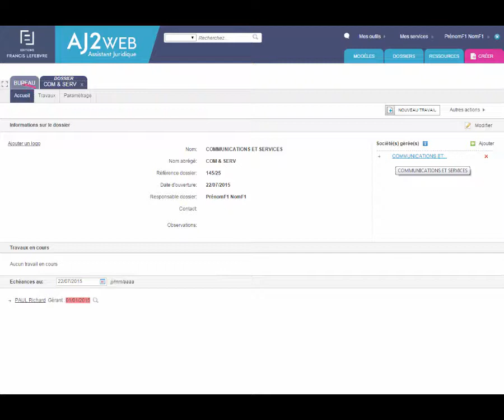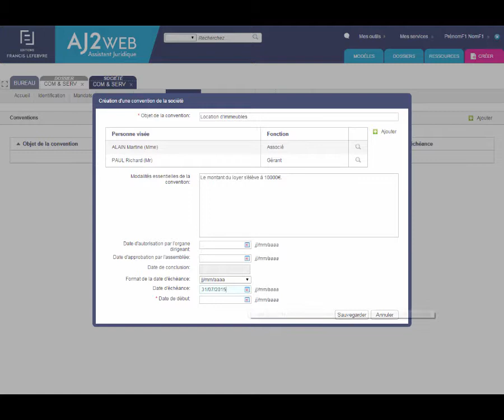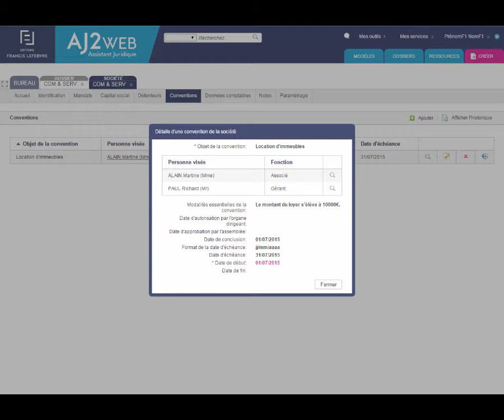AJiSociétés - Les conventions réglementées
Apprenez en quelques minutes comment saisir les conventions réglementées à approuver dans le rapport spécial.